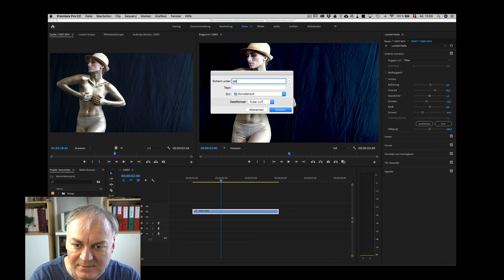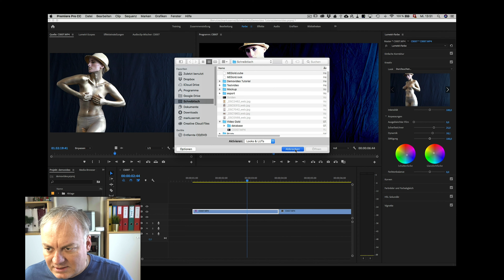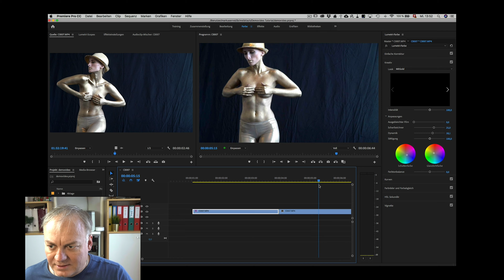Eigene LUT's in Premiere Pro CC erstellen # Folge 215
In diesem Tutorial zeige ich Dir wie man eigene sogenannte LUT's erstellt und diese aus Premiere Pro CC exportiert.